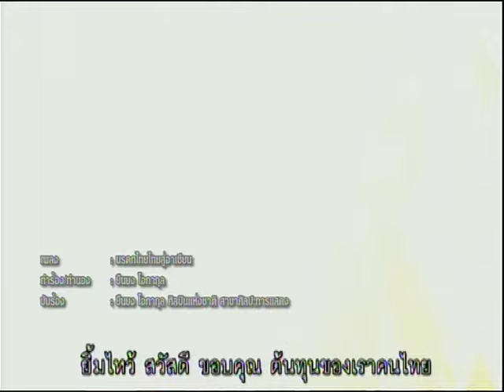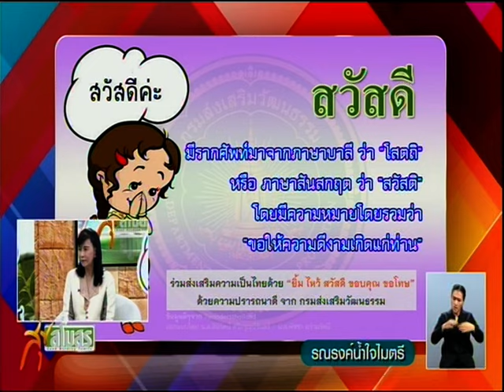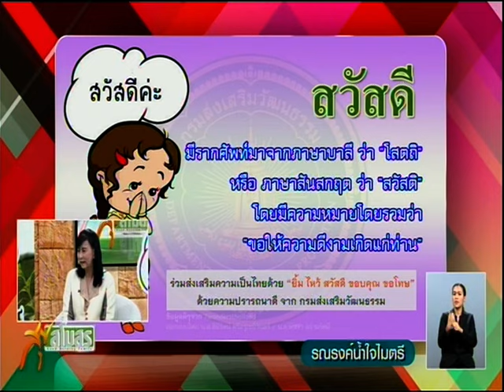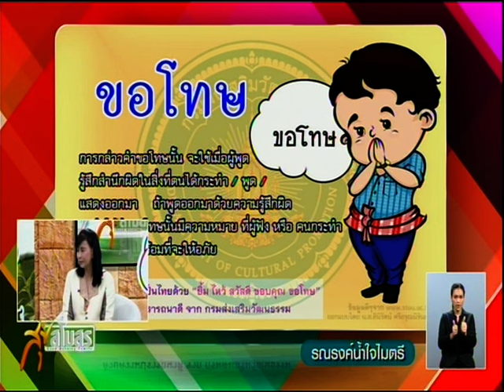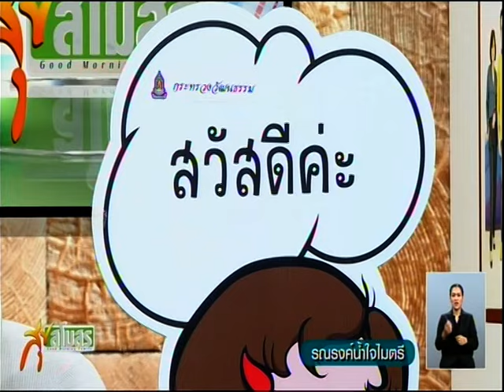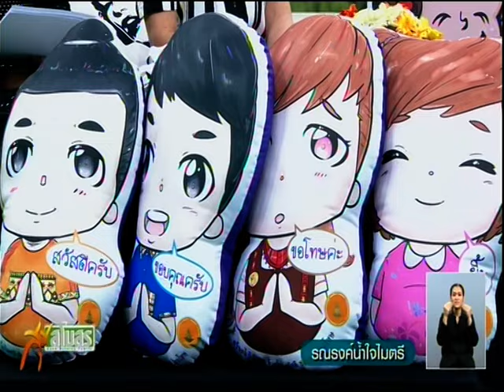อธิบดีสวธ.สัมภาษณ์สดรายการสุขสโมสร "ยิ้ม ไหว้ สวัสดี ขอบคุณ ขอโทษ"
นางพิมพ์รวี วัฒนวรางกูร อธิบดีกรมส่งเสริมวัฒนธรรม ให้สัมภาษณ์สด รายการสุขสโมสร สถานีโทรทัศน์ 13 family วันศุกร์ที่ 22 มกราคม 2559 เวลา 07.10 น. ณ อาคารมาลีนนท์ ถ.พระราม 4